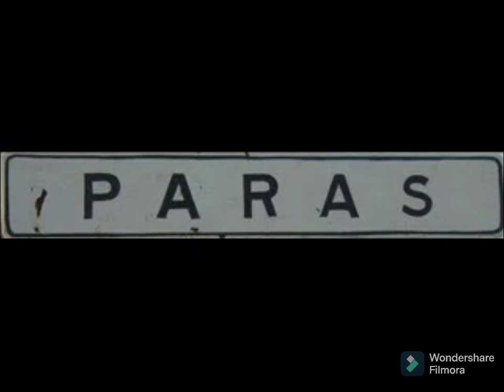Grupo Nocivo Vs Masizzo - Mix Cumbias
1 saldria dañado
2 me causa dolor
3 tu amigo fiel
4 no voy a caer
5 porque
6 estoy seguro
7 rompiste en serio
8 fantasia